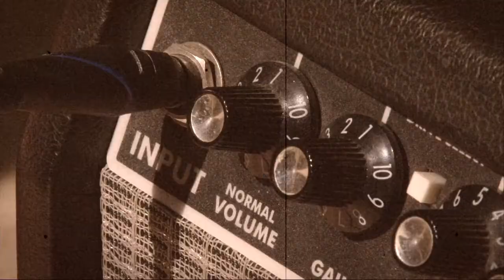The Most Interesting Mascot in the World...on Music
Be generous my friends.